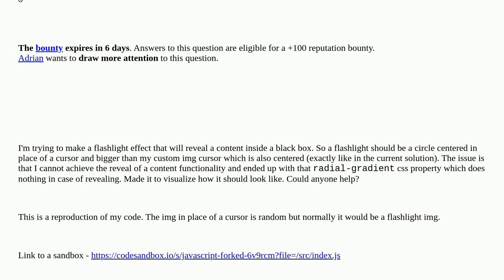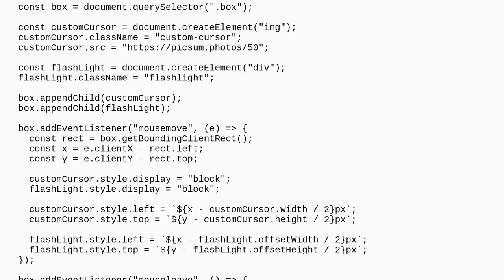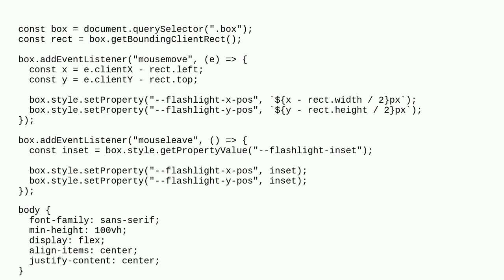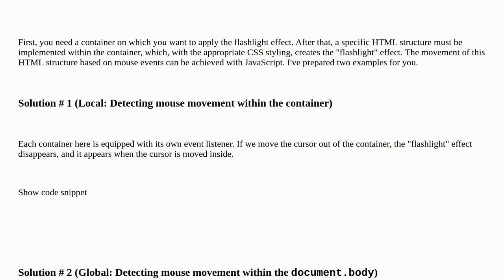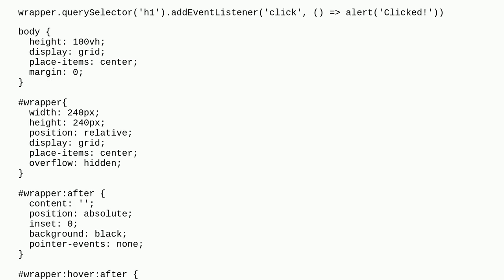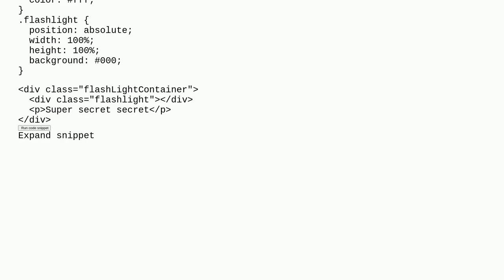flashlight effect with custom cursor img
A special thanks goes out to the community

  html javascript css